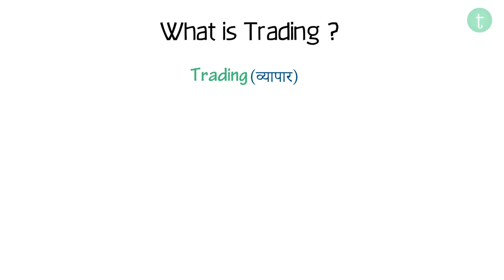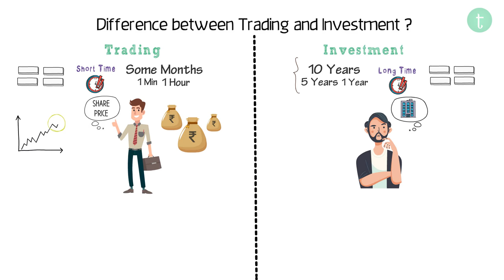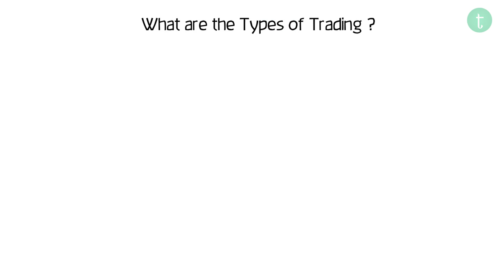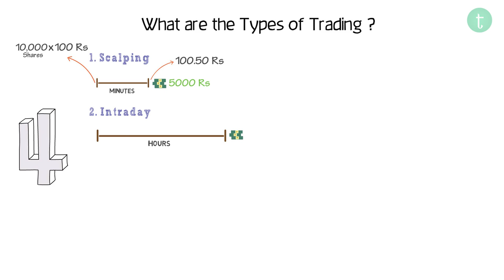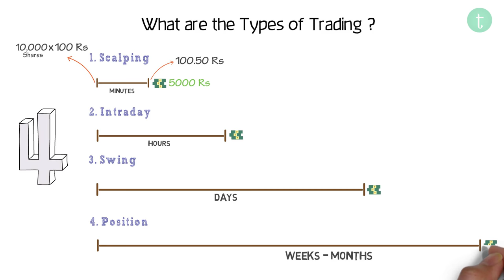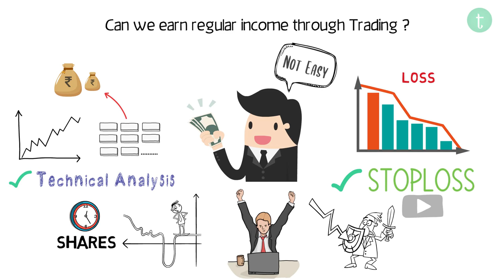What is Trading? Trading Kya Hoti Hai? Trading Explained in Hindi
Learn what is trading in stock markets, what is the difference between trading and investment, what are the types of trading, and can we earn a regular income from trading. Watch this video to learn all about stock market trading.

We learned in this video
- What is Trading?
- What is the difference between Trading and Investment?
- What are the types of Trading? And,
- Can we earn a regular income from Trading?